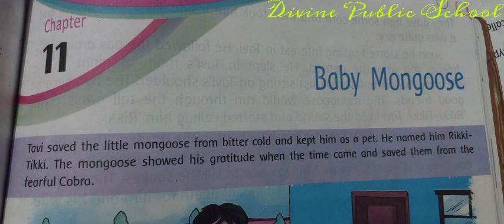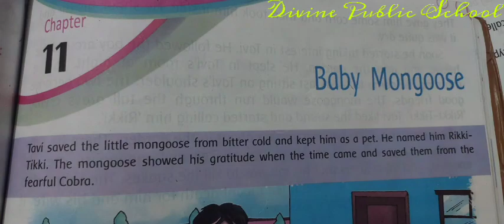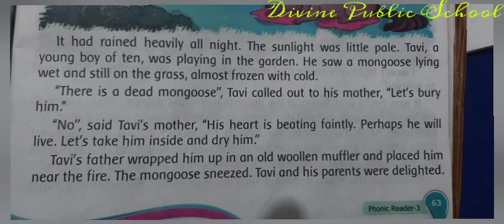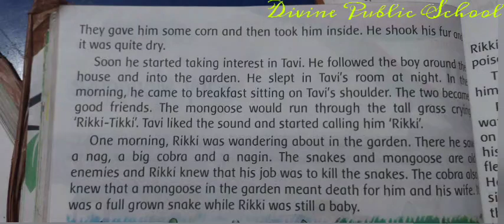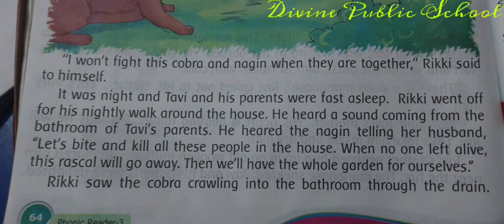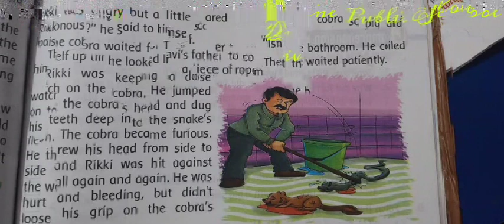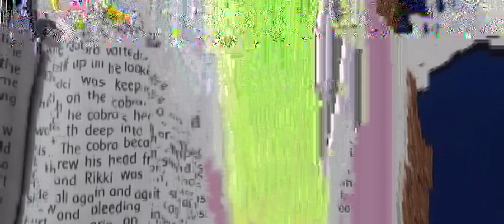THREE ENGLISH THE MONGOOSE